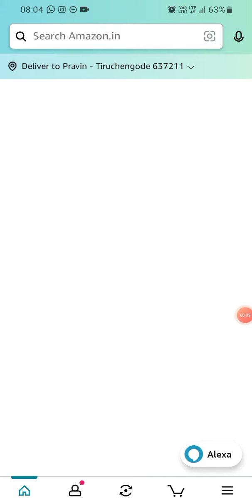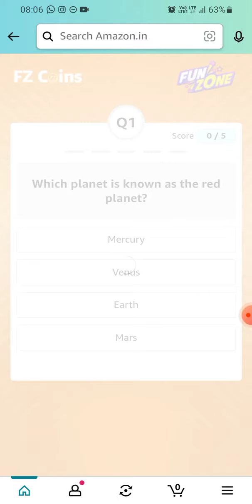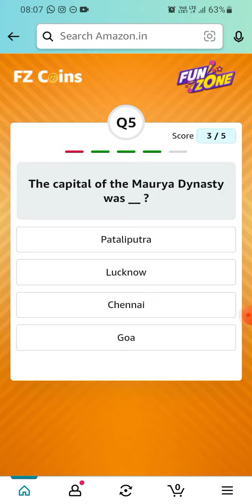Amazon Daily Quiz | Fz Coins | 15 January 2023 | Earn 10 coins | Today Answers | Amazon Pay Balance